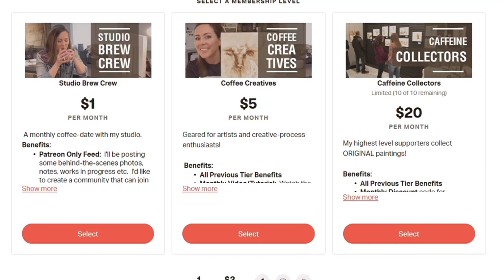A coffee painter on Patreon!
Coffee artist Lauren Daae has a new way to connect with her work!